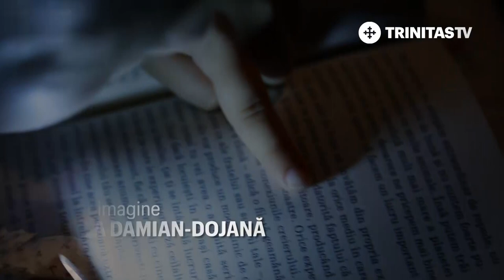Bucuria Poveștilor. Îngerașul (09 01 2019)